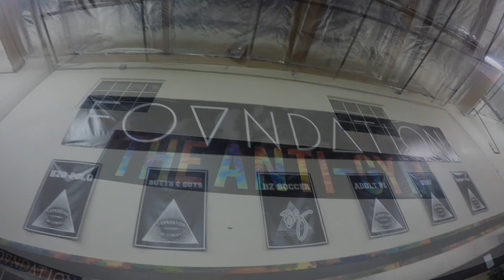Gym Class is back, for Adults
Who didn't love gym class when we were kids. At Foundation Fitness in San Clemente, CA, gym class is part of the work week. Head in for a high intensity interval training session. But the focus is on having a great time. This week the Stand Up Paddleboard community joined in.